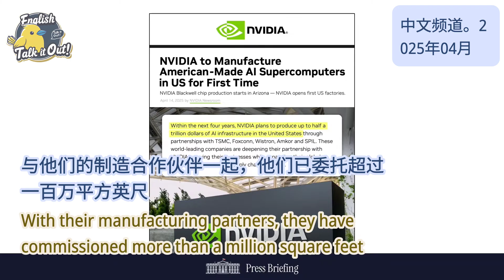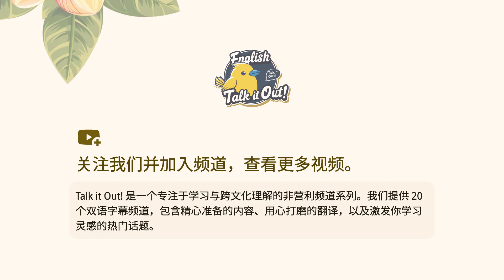英伟达的大胆举措：美国制造的人工智能超级计算机！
在一次历史性的公告中，英伟达透露计划在美国完全生产人工智能超级计算机，这标志着科技领域的重大转变。英伟达承诺在未来四年内投入500亿美元用于人工智能基础设施，准备彻底改变美国的制造业。让我们一起探索这一倡议如何与苹果、台积电、OpenAI、甲骨文和软银的投资共同重塑特朗普总统领导下的美国制造业的未来。准备迎接创新和生产的新纪元！

合理使用声明
本内容可能包含受版权保护的素材，使用目的仅限于评论、批评、教学、新闻报道或研究等非商业用途。
我们相信此类使用属于合理使用范围，遵循尊重原创、善意使用的原则，并无侵犯版权之意。

🌟 关于频道
欢迎来到 **“Talk it Out!”**
这是你学习地道英语表达和提升日常口语技能的绝佳选择！

### 我们的特色：

1. 学习日常口语和真实表达，让你的英语更加自然流畅。
2. 全面提升你的英语听力能力，助你更轻松理解真实语境中的英语。
3. 紧跟热点话题，内容持续更新，让你保持学习新鲜感。
4. 节目内容涵盖广泛话题，丰富你的语言知识和表达能力。
5. 提供精准字幕翻译，帮助你准确理解每个细节。
6. 字幕与视频样式经过精心设计，为你带来更佳的观看和学习体验。

无论你是想提升基础英语，还是追求流利表达，**“Talk it Out!”** 都会成为你的学习伙伴！
别忘了 **点赞、订阅** 并 **支持我们**，一起开启这段有趣的学习之旅吧！